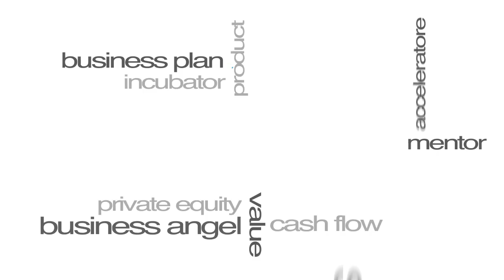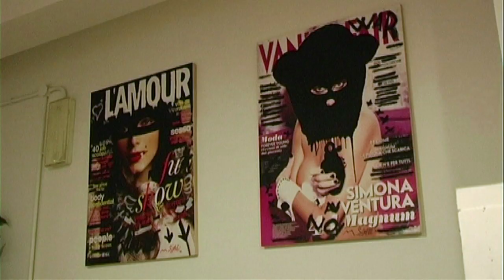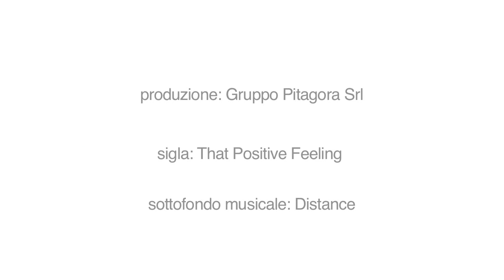Francesca Argentero e Massimo Sirelli - Inside Lab